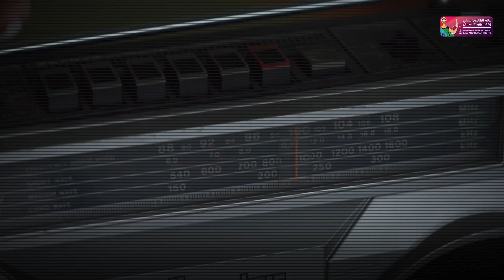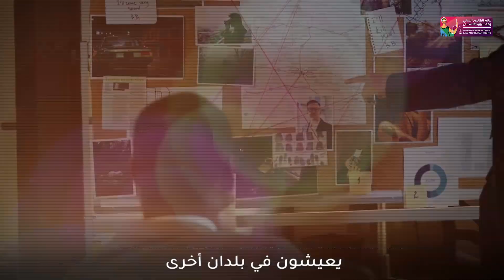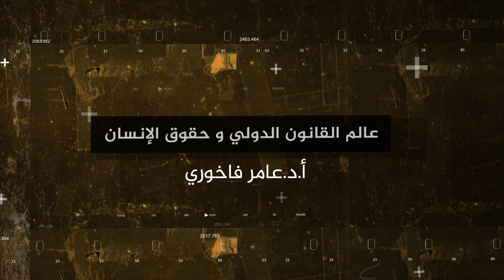الحرب الاهلية الراوندية: الإعلام وراء ابشع الحروب في القارة الإفريقية. الاستاذ الدكتور عامر فاخوري.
الحرب الأهلية الرواندية لعام 1994 أو ما يعرف بالحرب القبلية بين التوتسي والهوتو.
الإبادة الجماعية في رواندا بدأت في 7 أبريل واستمرت حتى منتصف يوليو 1994م، حيث شن القادة المتطرفون في جماعة الهوتو التي تمثل الأغلبية في رواندا حملة إبادة ضد الأقلية من قبيلة توتسي.  وخلال فترة لا تتجاوز 100 يوم، قُتل ما يقارب على 1000.000 شخص وتعرضت مئات الآلاف من النساء للاغتصاب.
انشأت المحكمة الجنائية الدولية لرواندا لإحضار المتهمين بالجرائم الكبرى أمام العدالة - المخططين والقادة والمنظمين للإبادة الجماعية  حبث أنشأ مجلس الامن الدولي المحكمة الجنائية الدولية لرواندا (ICTR). وجعل مقرها أروشا في تنزانيا. وقد أصدرت المحكمة أول حكم إدانة بتهمة الإبادة الجماعية في العالم في الثاني من أكتوبر عام 1998 ضد جان بول أكايسو.
professor Amer Fakhoury.